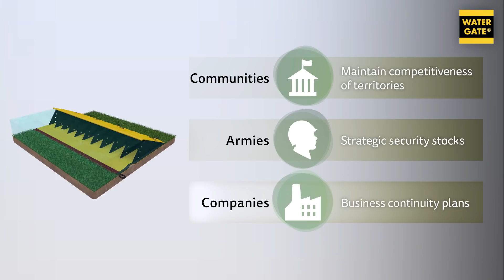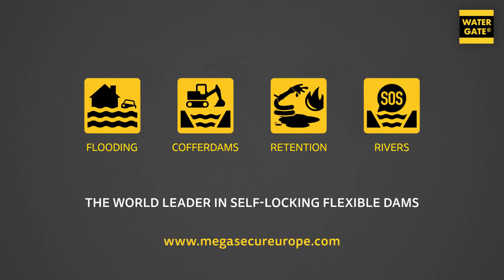🎬 FLOOD PROTECTION: a life jacket for our cities | Water-Gate© technology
How to protect a city or buildings against a 100 year flood?
No one can stop a major flood. However, it is now possible to protect the most sensitive sites thanks to flexible self-stabilizing anti-flood dams.
Presentation of Water-Gate © flexible anti-flooding and anti-submersion dams.